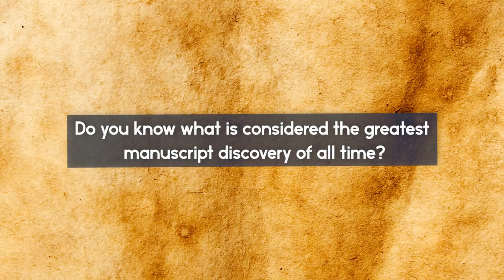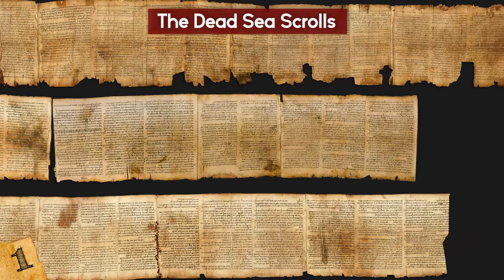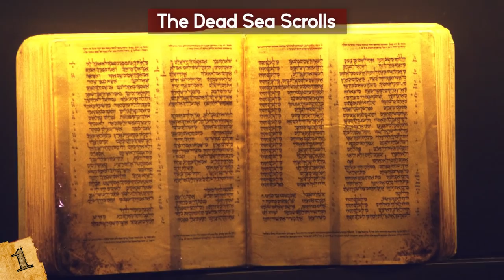MYSTERIOUS Discoveries Made By ACCIDENT!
This top 10 list of strange and unexplained mysteries has some amazing archaeological recent findings from ancient history!

9. Mary Ann Hall's Brothel
Weren’t expecting this to start off a historical discoveries list, were you? Well, to be fair, this brothel was found by accident and more importantly than that, it actually has an important historical significance.
So, how was it discovered? Well, in 1997, the Smithsonian decided to do a study on some land in Washington DC  that was going to be used to build the National Museum of the American Indian.

8. Terracotta Army
In 1974, not long after the Chinese New Year, farmer Yang Zhifa, his 5 brothers and friend who all worked together decided to dig a well to water the crops of the cooperative farm. After a couple of days of digging, the seven farmers hit what they thought was an old kiln.

7. Herculaneum
Most everyone knows the story of Pompeii, where the volcano known as Mount Vesuvius erupted in such a violent way that it destroyed the entire city, creating both a legend and a horror story all at once. Yet, that volcano also killed another city, one that wasn't "rediscovered" for many centuries, Herculaneum.

6. The Venus de Milo
Speaking of buried objects, let’s head to the Greek Island of Melos, where a couple of men were digging for antiques on an ancient ruin on the island. One of them named Yorgos Kentrotas was looking for marble for building blocks. As he continued to dig though, he discovered a part of a statue that is now known as the Venus De Milo.

5. Edinburgh Vaults
In 1788, under the South Bridge in Edinburgh, Scotland, a series of "vaults" were made. The South Bridge was known for its businesses, and under the bridge were the workshops of those businesses. However, under that were living quarters, if you can even call them that. Basically, it was a Caste system under a bridge. The lower you were, the lower you were in society's eyes.

4. Derinkuyu Underground City
From underground tunnels to a literal underground city, Turkey is known for having many of these. This happens specifically in the Cappadocia region of the country, and these cities were hand carved from the volcanic ash that lies within. One of the biggest and most famous of them all though is the Derinkuyu Underground City.

3. Mastodon Skeleton
The beautiful thing about archaeological discoveries is that you never know where you might find one!! This mastodon skeleton was found in Grand Rapids, Michigan, where a group of construction workers came across this big guy.

2. Lascaux Caves
You never know what you might find in a cave, but when a group of teenagers were playing around in 1940, they accidentally came across one of the greatest historical discoveries in history! The cave paintings of Lascaux

1. The Sea Scrolls
As the story goes, in 1947 a Bedouin shepherd went into some caves to look for a stray sheep. SInce it was so dark he threw a rock inside and was surprised to hear the sound of clay shattering. He had found the jars containing the sea scrolls. They took the scrolls to an antiquities dealer and word started to spread that some ancient documents of importance had been found.